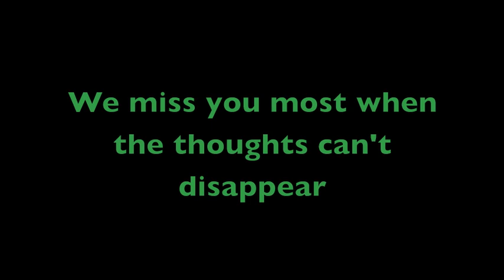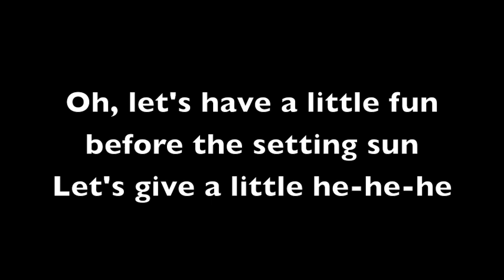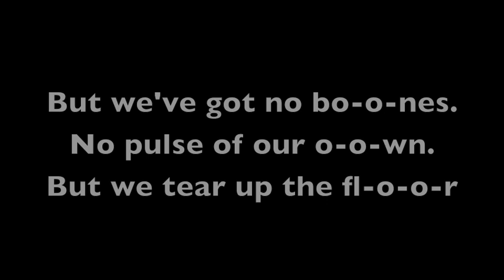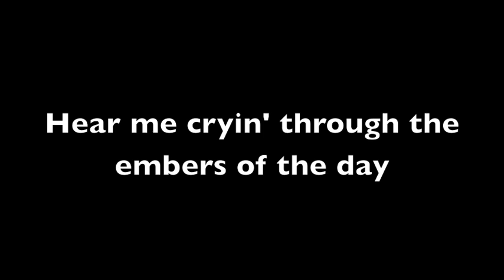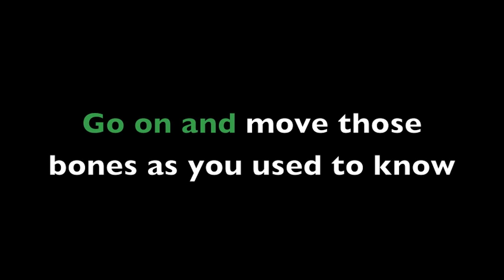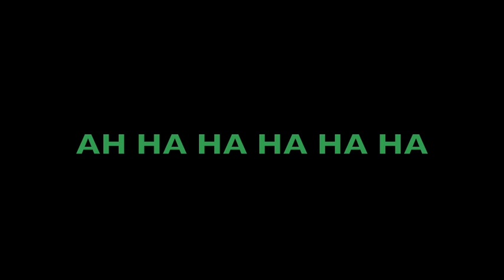Ghost Grinder Lyrics by Steam Powered Giraffe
I may have messed up with who is singing what. Rabbit is the main singer in this and the other two are sorta singing at some points and sorta not but when I thought they all were I just had it in white.

triskacircuswheel